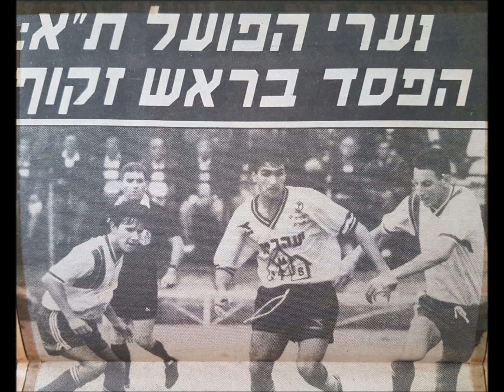הרכב נוער הפועל ת"א בחולון (1988) ודבר המאמן משה מגדשי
הפועל תל אביב מופיעה עם קבוצת הנוער למשחק ליגה במסגרת המחזור ה-10 בחולון. בקטע השמע: הרכב הקבוצה והמאמן משה מגדשי מסכם.

מתוך "שירים ושערים" ו"ממגרש הספורט" - רשת ב'
שידור: חיים נתנאל ושמעון וילנאי
1988